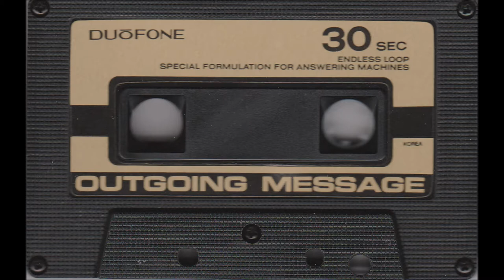Duofone Answering Machine Tape 436-6461 (1993)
An answering machine tape for the number 436-6461, featuring the song Ships That Don't Come In by Joe Diffie (1992).